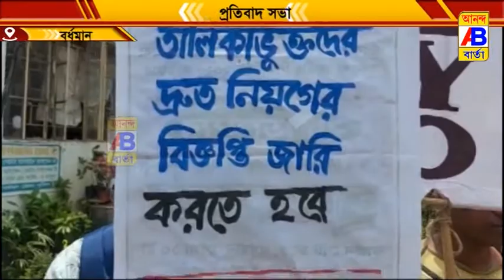পূর্ব বর্ধমান জেলার শহর বর্ধমানের কার্জন গেট চত্বরে ডি এস ওর পক্ষ থেকে প্রতিবাদ সভা অনুষ্ঠিত হলো